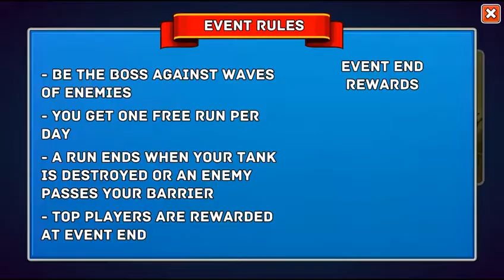Hills Of Steel - New Tank Kong Walkthrough Game Android Gameplay - FHD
Can you handle all the fun and learning with my latest games? From rhymes to songs, games to clips, enjoy with us and live the best as much as you can with the greatest characters.

Join in on the fun, rhymes, learning and songs by watching these hilarious and learnable compilation.

We have listed various games links below one-by-one, you can go and get what so ever you want the most.

You should definitely check my shorts, trailers, rhymes, songs and gameplay videos featuring me and my friend. Also, keep up to date with my crazy thoughts and ideas via my video blog strawberry brainfarts.

New videos get uploaded all the time. These videos have more enough crazy stuff to learn, fun, and enjoy from.

Don't want the game to enjoy? Experience it yourself! Join millions of fans by taking opportunity of this game now

Good Gaming